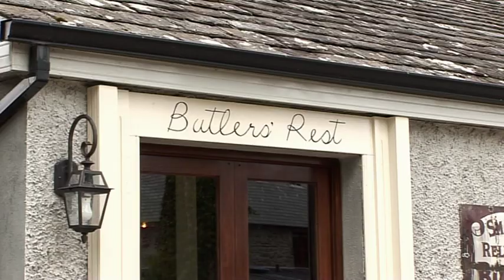Clonabreany House - Old and New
Some photos of Clonabreany house from when it was in ruins, followed by some footage filmed when it opened in 2010.